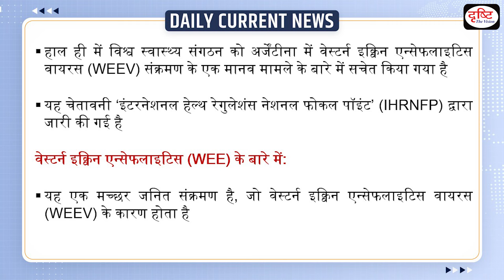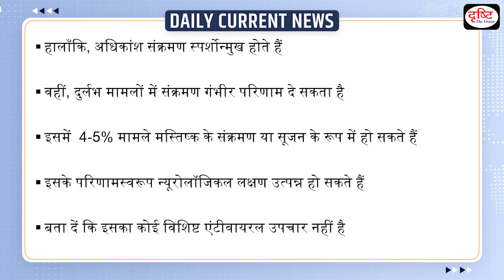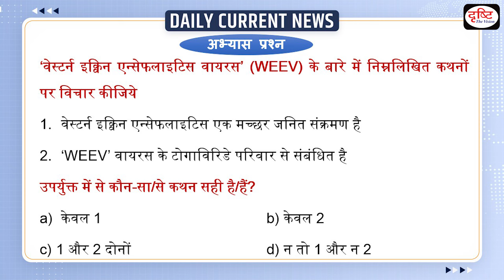What is Western Equine Encephalitis Virus : DCN | Drishti IAS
On December 20, 2023, the International Health Regulations National Focal Point (IHR NFP) in Argentina alerted the Pan American Health Organization/World Health Organization (PAHO/WHO) of a human case of Western Equine Encephalitis Virus (WEEV) infection. The patient had a sudden onset fever and neurological features on November 19, 2023 and was later admitted to a provincial hospital, and discharged on close follow-up on December 20.

1. Videos by Dr. Vikas Divyakriti

2. Concept Talk- By Dr. Vikas Divyakirti